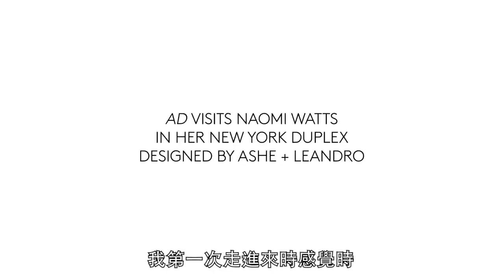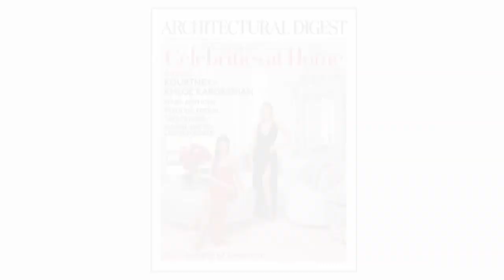娜歐蜜·華茲(Naomi Watts)的大人味雙層公寓｜打開名人豪宅 #23｜Vogue Taiwan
娜歐蜜·華茲(Naomi Watts)公開位於紐約翠貝卡區的雙層公寓住家！！

【追蹤 VOGUE TAIWAN】
★LINE：VogueTaiwan